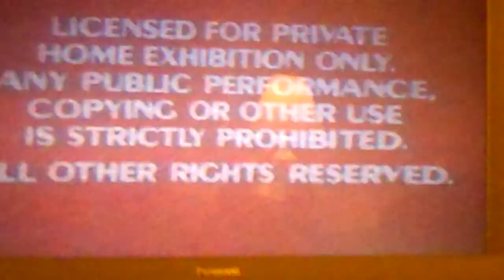The opening to " The Absent Minded Professor" Neon mickey 1986 VHS Cardboard case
The opening to The Absent Minded Professor - Neon mickey Vhs

Video details:

Stock number: 28v
Print date: 6-12-86
Run time: 96 minutes color